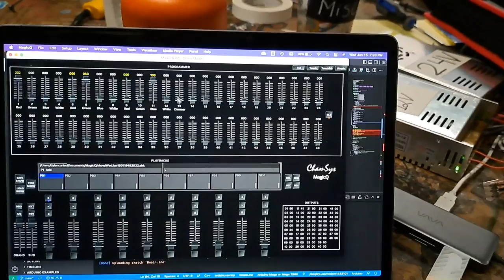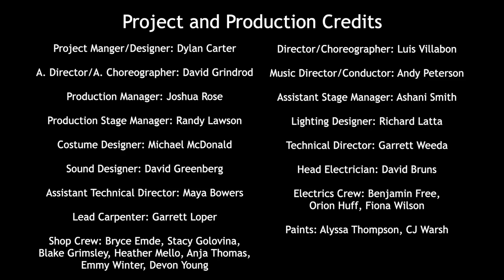Chorus Line Moving Strip Lights | PA Shakespeare Festival | Summer 2022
Project Overview of the working strip lights installed for the Pennsylvania Shakespeare Festival's Production of "A Chorus Line".